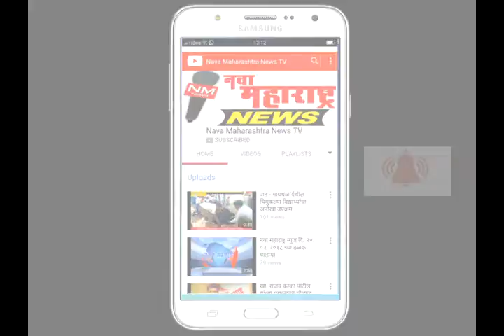कवठेपिरान :कवठेपिरानची गणेशमूर्ती चालली दिल्लीला :नवा महाराष्ट्र न्यूज